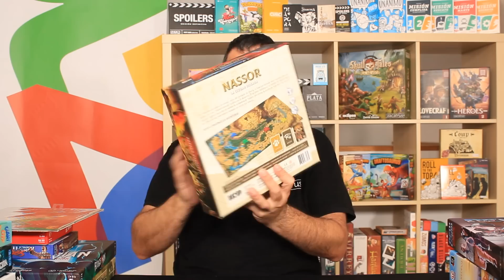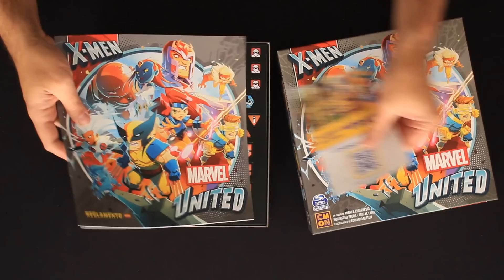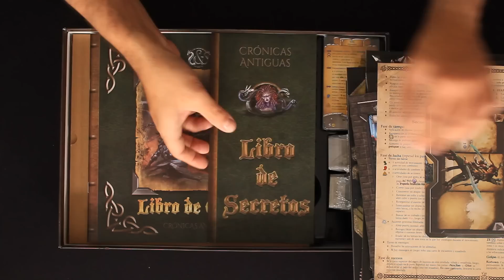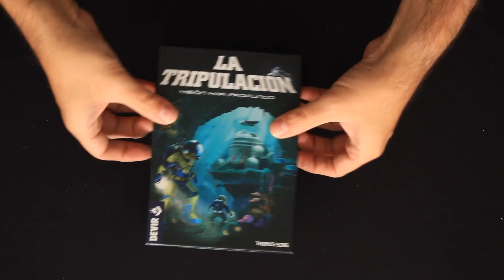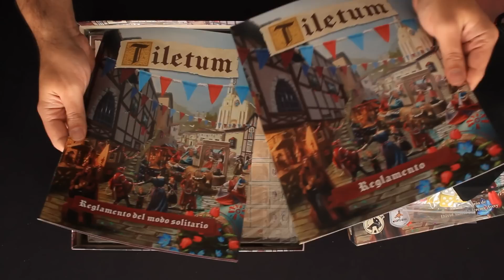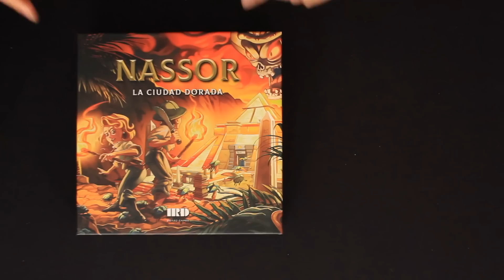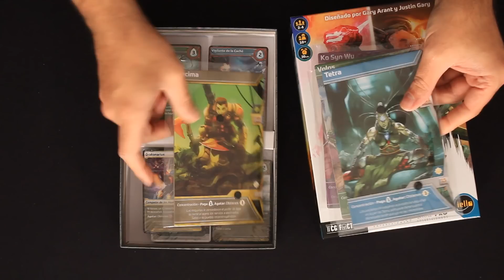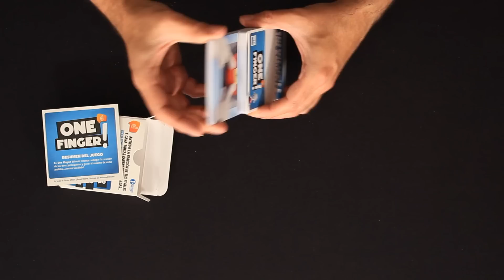Zacatrus Lúdico 50/22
¡Bienvenid@ a nuestro Zacatrus Lúdico! Tu magazine semanal donde damos opinión de los juegos probados y jugados de los nuevos juegos de la pasada semana: te contamos lo bueno, lo malo, que tal funciona en solitario, que tal funciona a dos jugadores, como escala con más y a qué público encaja: juegos familiares, para amigos, juegos para niños, etc.

Además, te mostramos los juegos seminuevos, nosotros los llamamos "Kilómetro 0", que estarán disponibles para la venta con un interesante descuento. Son los juegos abiertos y probados en el canal y van con nuestro sello de garantía del canal.

Y como no podía ser de otra manera, para terminar, te enseñamos los juegos que ocuparán nuestra siguiente semana, ¡las novedades!.

¡Siéntete como en casa! ¡Y no dejes de comentarnos lo que se te ocurra!

Índice:
0:00 - ¡Arrancamos!
0:48 - Juegos de la semana:
0:56 --- Maya
1:30 --- Ragnarocks
2:32 --- RiverSide
3:35 --- Hogar, Dulce Hogar... o no
4:27 --- Coral
5:08 --- El Jardín del Pulpo
6:31 --- Fantasy Pub
7:17 --- Bestia Mecánica
8:18 --- Pispa
8:52 --- Level 10
9:46 --- Grove
10:21 --- Crack It
11:32 --- Remolacha
12:31 --- Foto Perfecta
13:17--- Back to the Jungle
14:56 - Kilómetro 0
15:45 - Novedades:
34:06 --- Challengers
35:04 --- Marvel United: X-Men
36:38 --- Council of Shadows
38:30 --- Flamecraft
39:34 --- Sword & Sorcery: Crónicas Antiguas
40:53 --- Imperium
41:37 --- Akropolis
42:20 --- Paper Town
42:53 --- New York Crisis
44:13 --- República Bananera: Al Límite del Humor
44:46 --- La Tripulación: Misión Mar Profundo
45:35 --- Giant City
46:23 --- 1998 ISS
47:10 --- New York Crisis: The Body Cloners
47:29 --- Tiletum
49:39 --- Boogeyman
50:48 --- Boogeyman: El Visitante Misterioso
51:25 --- Woodcraft
52:47 --- Tawantinsuyu: La Edad Dorada
53:22 --- Nassor: La Ciudad Dorada
54:07 --- Logic! Games: Gusi & co.
54:39 --- The Quest Kids
56:25 --- Radlands
57:40 --- Shards of Infinity
58:09 --- Deck of Wonders
58:44 --- Mint Games
1:00:35 --- Gatitos Mágicos ¡Al Rescate!
1:01:27 --- Godzilla vs. Kong
1:02:15 --- One Finger